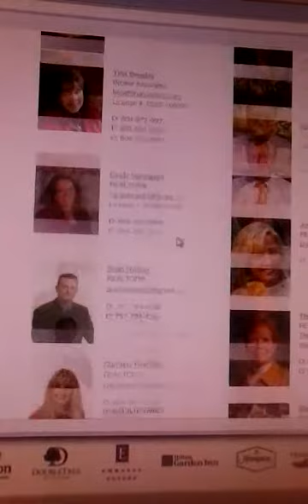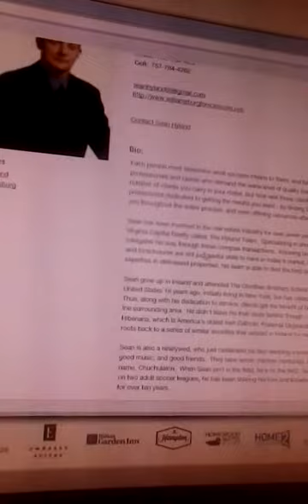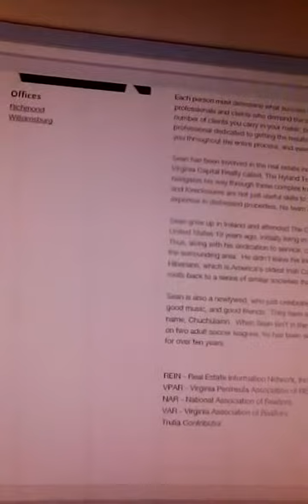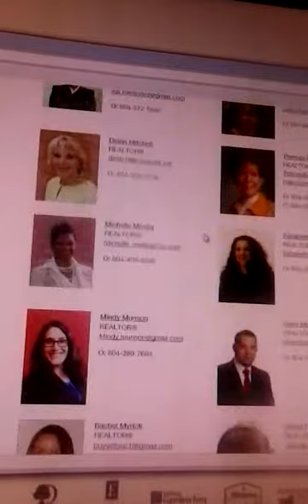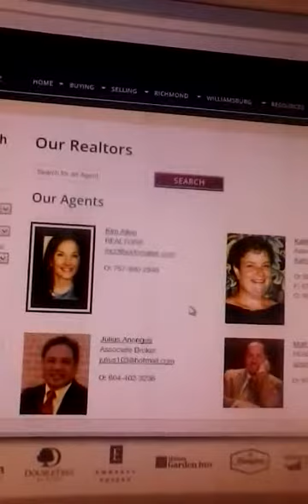THE WORLD S MOST RACIST REALTORS